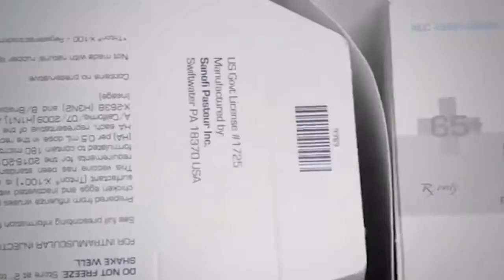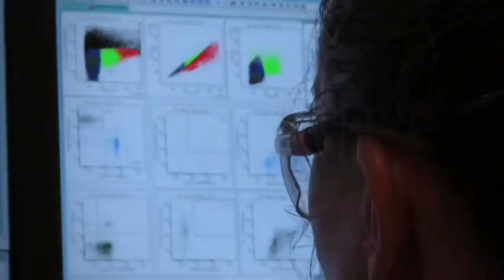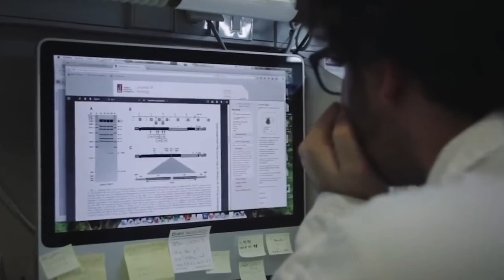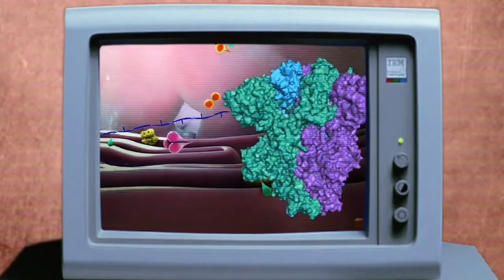Bill Gates' Plan to Vaccinate the World - Part 1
Bill Gate's Plan...

In January of 2010, Bill and Melinda Gates announced a 10$ billion pledge to usher in a decade of vaccines.